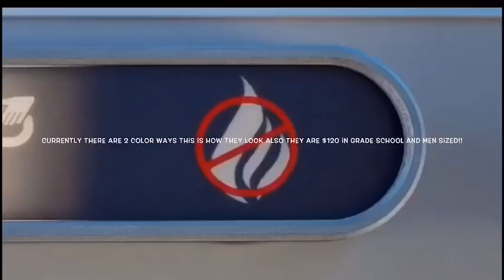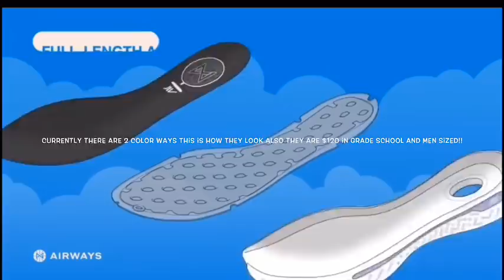PAUL GEORGE SHOE COMMERCIAL (pg4 2 color ways!!)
Paul george just posted a she commercial in his ig. The pg4 will be coming out soon enjoy!!!